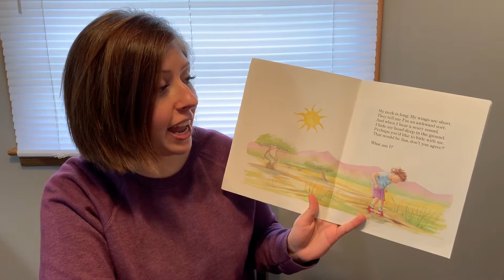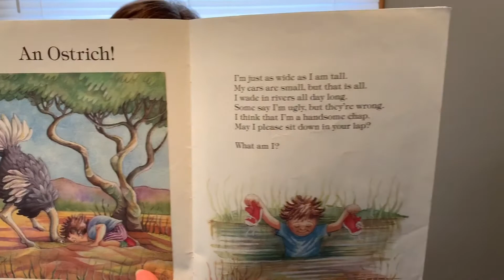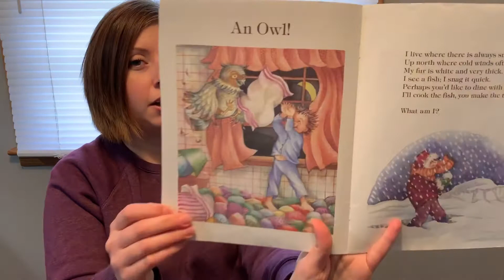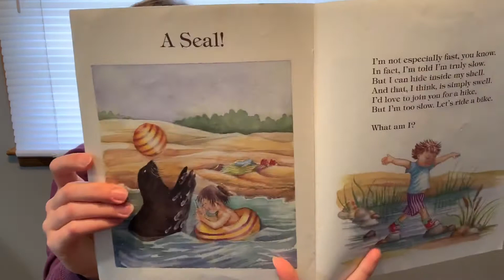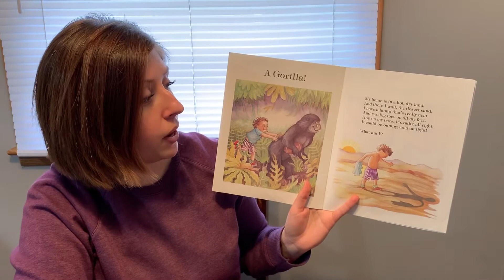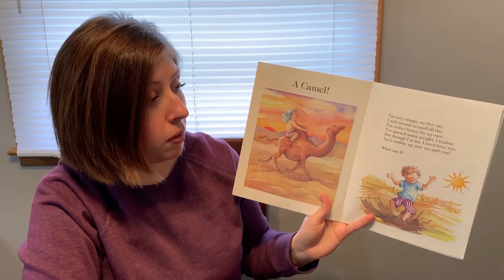Strong Kids Story Time - What Am I?